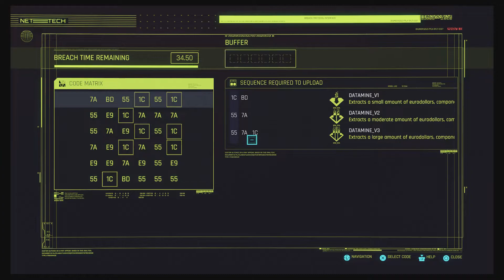Cyberpunk 2077 Gig Troublesome Neighbors Taki Kenmachi hit for Regina